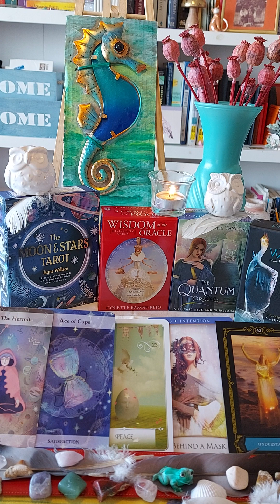This is for Capricorn ♑ The Hermit. Ace of Cups. Peace. Behind a Mask. Understanding.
A Shaman Oracle Reading for you.

The Moon & Stars Tarot:

1) The Hermit.
This card is about inward reflection, separateness, disappointment, self-examination, study and isolation.

2) Ace of Cups: Opportunities, love, overflow of emotions. The meaning of the card: Satisfaction.

Wisdom of the Oracle: Peace.
Freedom from attachment and radical acceptance.

The Quantum Oracle: Behind A Mask.
You are choosing "Self-Acceptance".

Wisdom of the House of Night: Understanding.
Try to get outside of yourself and imagine what it is like to walk in someone else's shoes. To understand is to have power.